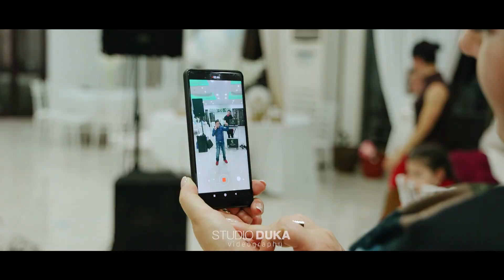Ditelindja e pare e Siarit